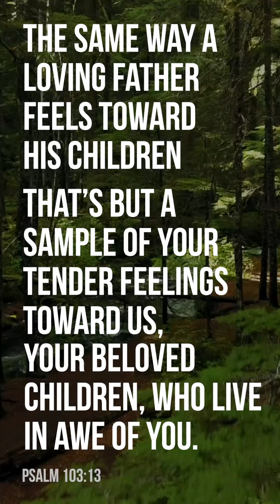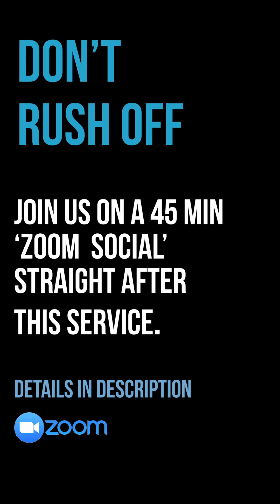St John's community Church - Worship & Word Service - 21st June 2020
You are welcome to join us online for our monthly word and worship service.  This month's theme is 'Father God'.

We're also having a 45min 'Zoom social' afterwards which if you're free we'd love to say hi.  Joining details below: